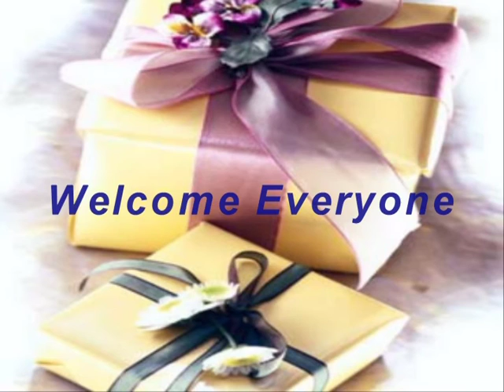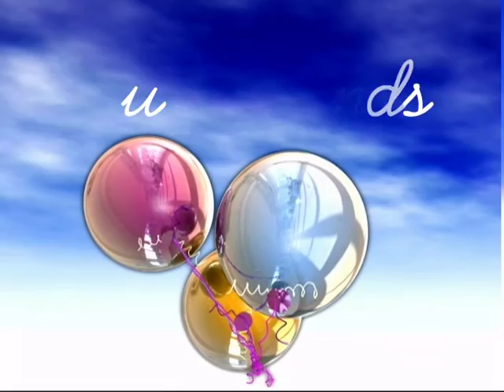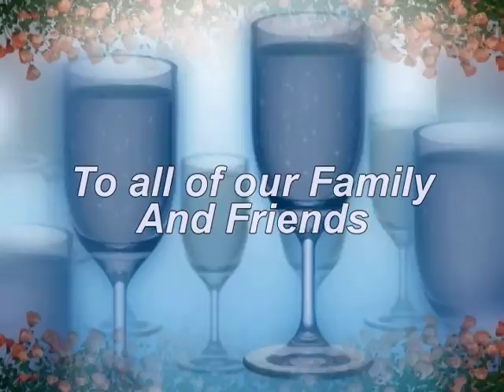Seyler Wedding June 28th 2008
Mike and Nicole Seyler
June 28th 2008
Produced by Makin' Music DJ's inc